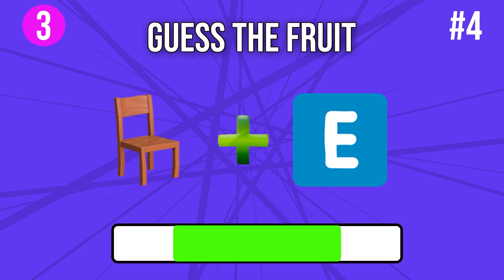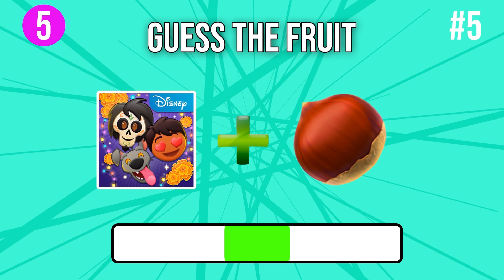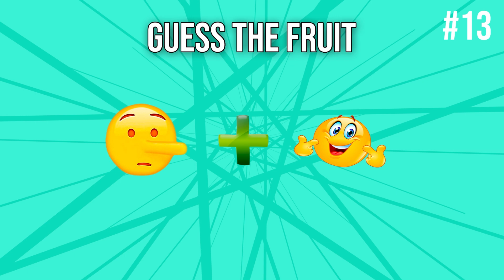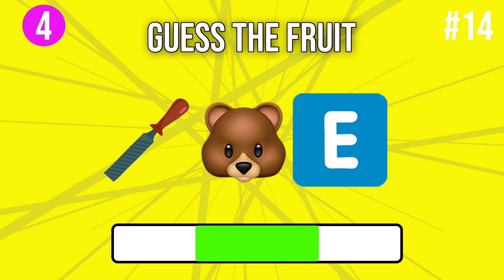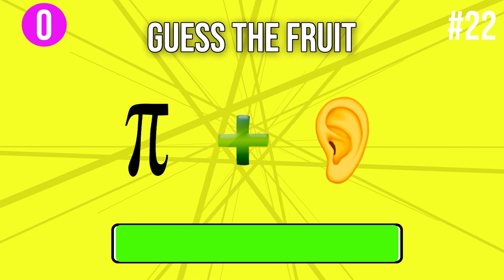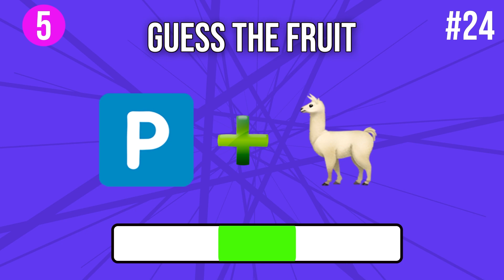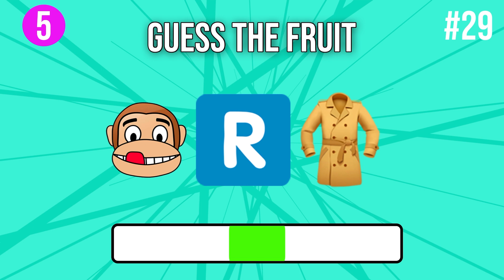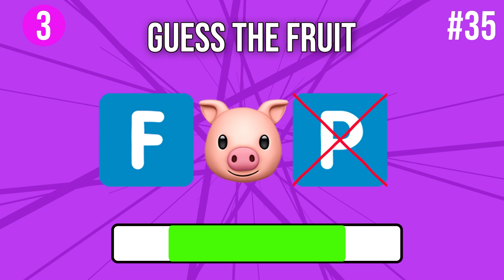Guess The Fruit By Emoji | Quiz Guess By Emoji #8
In this  quiz, you have to guess the fruit using emojis.
This emoji game contains a total of 35 questions for you to guess.
Let's go!